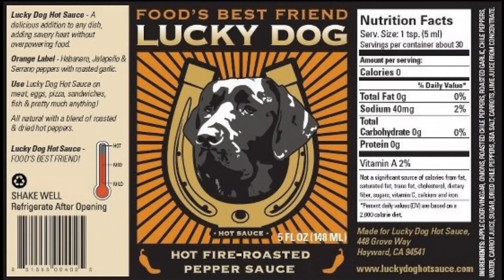Top 10 Favorite Hot Sauces 2017